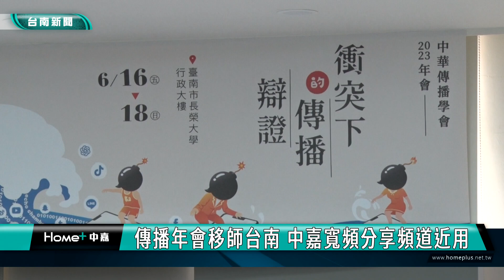傳播年會｜傳播年會移師台南 中嘉寬頻分享頻道近用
中華傳播學會每年夏季都會固定召開年會 之前因為疫情都是召開線上會議 今年趁疫情趨緩 再次舉辦實體年會 並移到台南舉行 三天年會安排二場專題演講紀錄片放映座談與論文發表 並邀請地方有線電視業者舉辦專題講座 針對公用頻道發揮媒體近用功能作探討

2022年世界經歷許多衝突，包括俄烏戰爭、台海對立局勢，連帶影響全球供應鏈失衡，其中傳播型態與媒體也都扮演很重要角色，因此今年中華傳播學會年會主題訂為衝突下的傳播辯證，會中舉辦多場專題演講與論文發表，其中在後疫情時代如何運用公用與地方頻道，發揮媒體近用功能，由國家通訊傳播委員會委員王維菁教授主持，邀請台灣師範大學教授陳炳宏與地方有線電視業者共同座談。